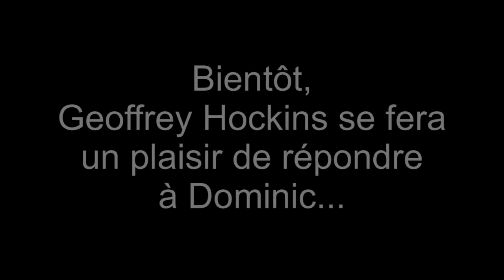A Question for a Teammate - Dominic Waters - 04/11/2011 - Belgacom Liège Basket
Dominic Waters pose sa question à Geoffrey Hockins !